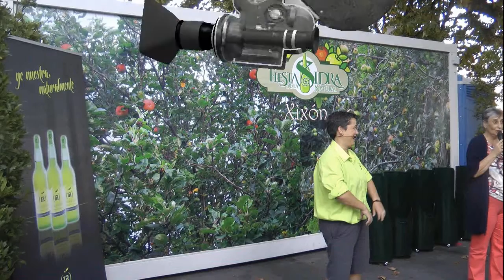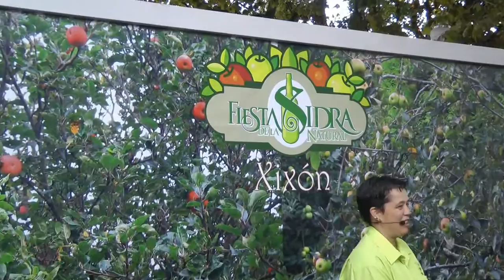Nº 4 Loreto Garcia Sidra "JR" Cursos de escanciado la sidra Gijón Asturias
Clase teorico practicas de como escanciar la sidra en el Campu Valdes.